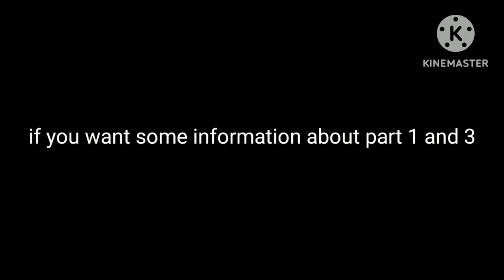Amy's deal with eggman